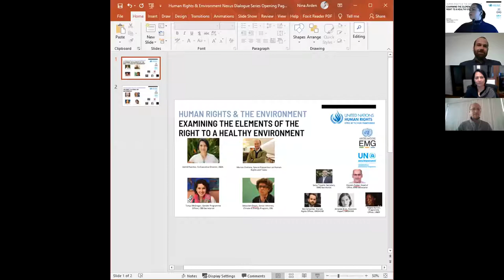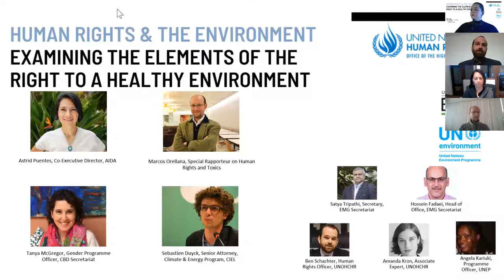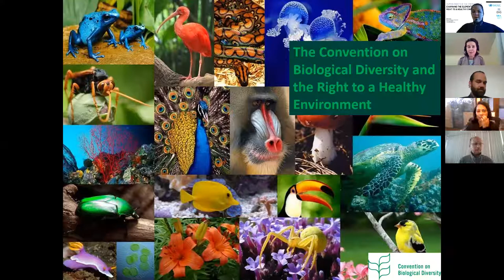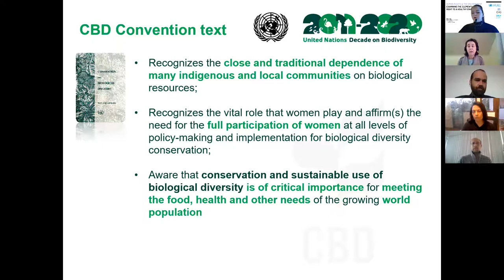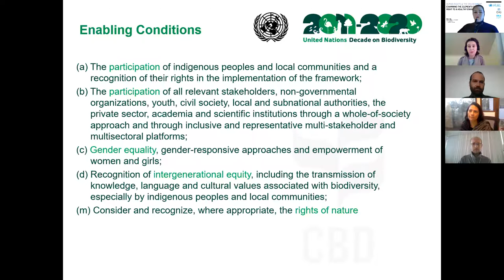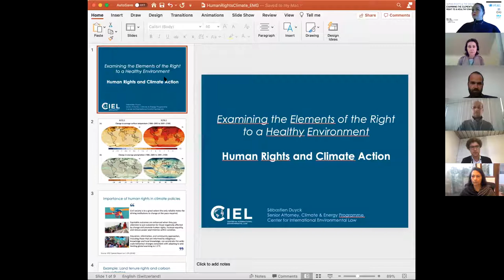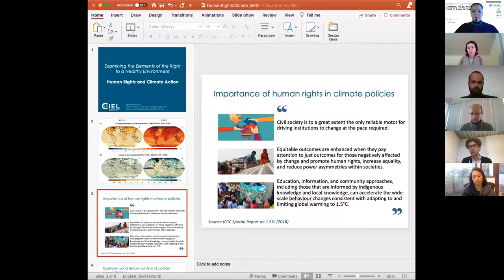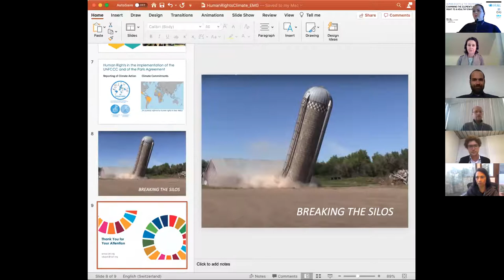Examining the Elements of the Right to a Healthy Environment – 22 September 2020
The Nexus Dialogue Examining the Elements of the Right to a Healthy Environment focuses on substantive and nexus elements including human rights and biodiversity, a safe climate, human rights and toxic waste, procedural rights and institutions, and what the UN can do to advance rights-based environmental action.

We would like to thank the following high-level and expert panelists and organizations for their valuable contributions to the Human Rights & the Environment Nexus Dialogue Series.
 •      Ms. Astrid Puentes, Co-Executive Director, AIDA
•       Mr. Marcos Orellana, Special Rapporteur on Human Rights and Toxics
•       Ms. Tanya McGregor, Gender Programme Officer, CBD Secretariat
•       Mr. Sebastien Duyck, Senior Attorney, Climate & Energy Program, CIEL

Special thanks to UN EMG, UNOHCHR, and UNEP teams for organization and coordination:
UN Environment Management Group Secretariat:
•       Mr. Satya Tripathi, UN Assistant Secretary-General and Head of New York Office, UNEP and Secretary, EMG Secretariat
•       Mr. Hossein Fadaei, Head of Office, EMG Secretariat
•       Ms. Jannica Pitkanen, Programme Management Officer, EMG Secretariat
•       Ms. Nina Arden, Nexus Dialogue Consultant, EMG Secretariat
•       Ms. Irene Kariuki, Administrative Assistant, EMG Secretariat
•       Ms. Fatema Johara, Administrative Assistant, EMG Secretariat
•       Ms. Marine Lecerf, Intern, EMG Secretariat
Office of the United Nations High Commissioner for Human Rights:
•       Mr. Benjamin Schacter, Human Rights Officer, UNOHCHR
•       Ms. Amanda Kron, Associate Expert, UNOHCHR
•       Ms. Clarice Wambua, Consultant, UNOHCHR
UN Environment Programme:
•       Ms. Angela Kariuki, Programme Officer, UNEP